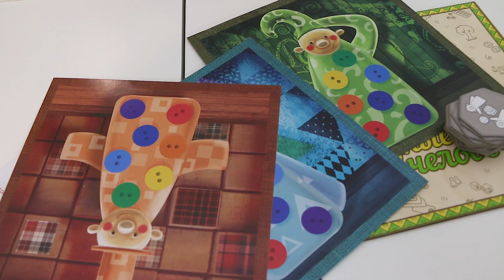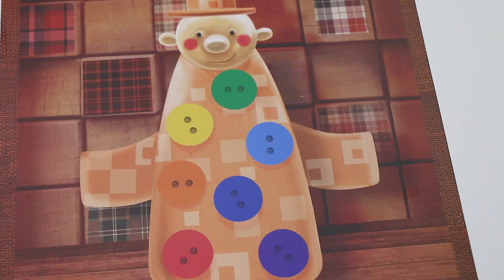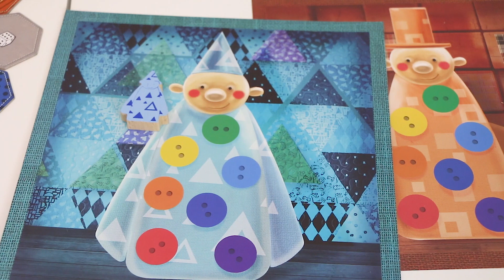Настольная игра для детей - Чудные Человечки. ЯиГрушка. Распаковка и обзор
Настольная игра ЯиГрушка "Чудные Человечки"

Новая настольная игра от компании ЯиГрушка - Чудные Человечки. Давайте распакуем ее и посмотрим что внутри,  как она выглядит. Интересная и забавная игра понравиться и детям и взрослым.